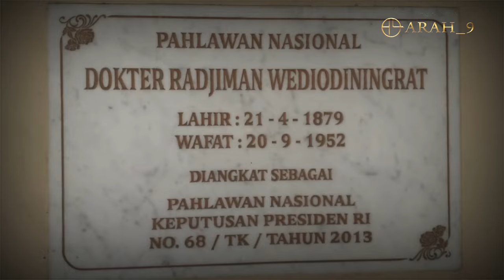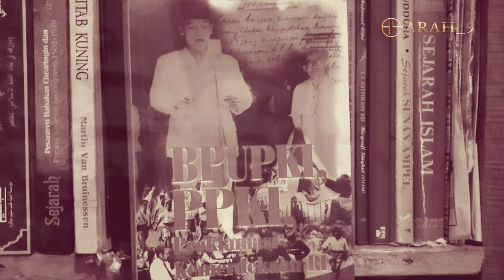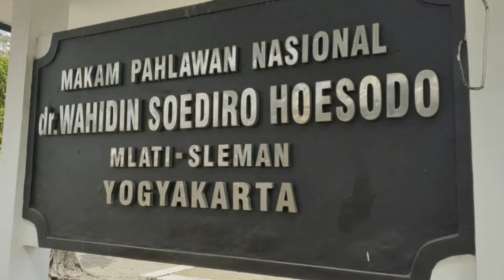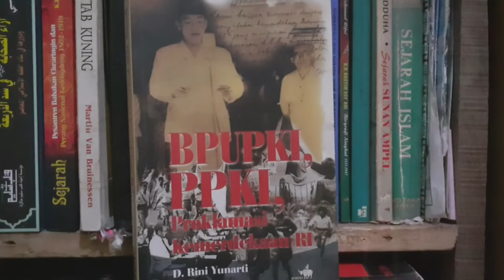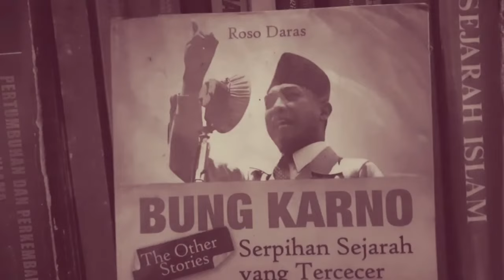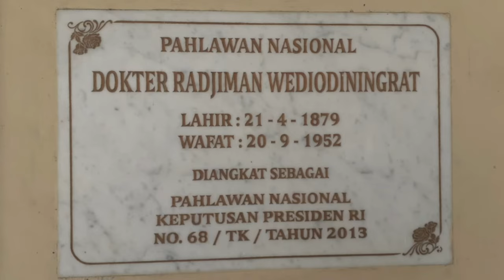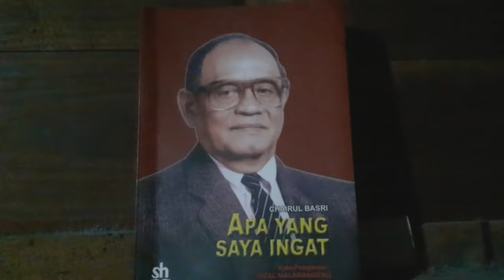dr Radjiman, Nasionalis Sejati, Keluar dari Tugas Belanda Demi Mengabdi Pada Bangsanya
dr Radjiman, Nasionalis Sejati yang Keluar dari Tugas Belanda untuk Mengabdi Pada Bangsanya Sendiri